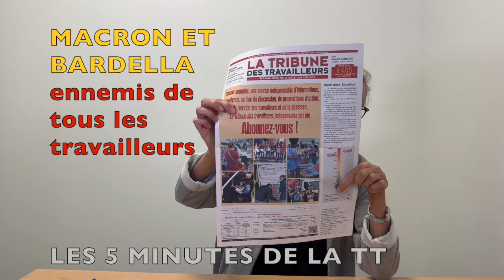Macron et Bardella sont les ennemis des travailleurs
Les 5 minutes de présentation de la TT du 3 juillet 2024